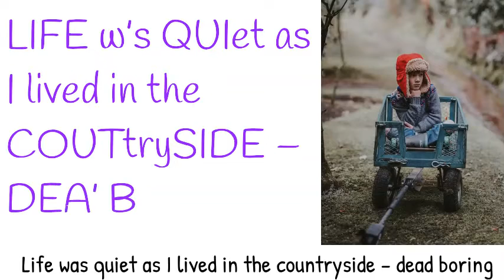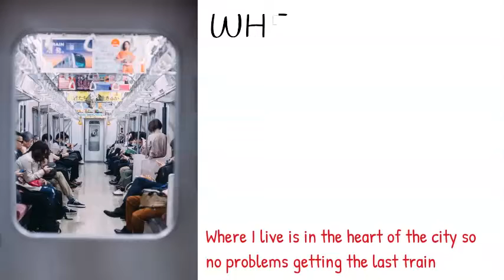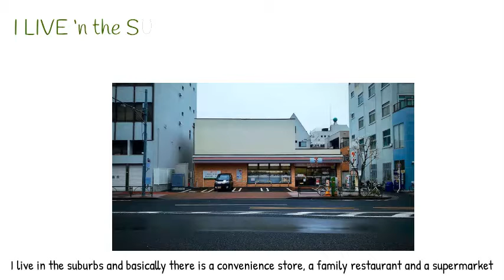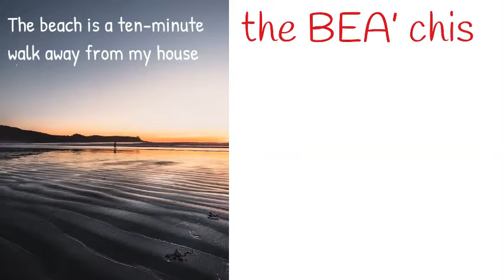Hometown: Phrases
For those who want to improve their pronunciation of phrases which relate to the subject of HOMETOWN, this video will help with your rhythm as regards to connected speech as well as aspects like duration, intensity and stress.